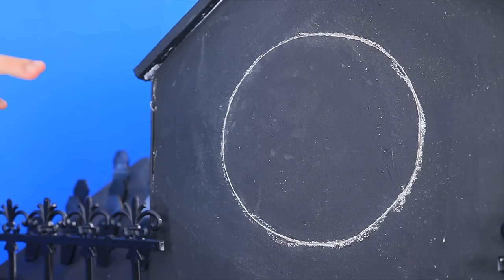ONE COLORED HOUSE CHALLENGE – PART 2!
Get ready for an exciting same-color house challenge featuring Lady Bug in the water park! Watch her compete in creativity and funny adventures. Are you ready for fun, water slides and amazing creative ideas? Get ready for this exciting challenge!